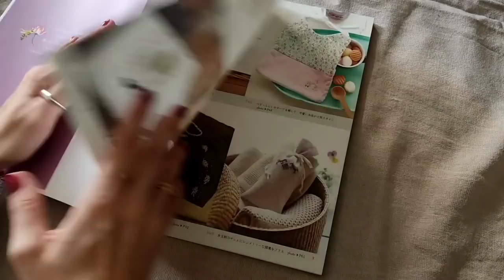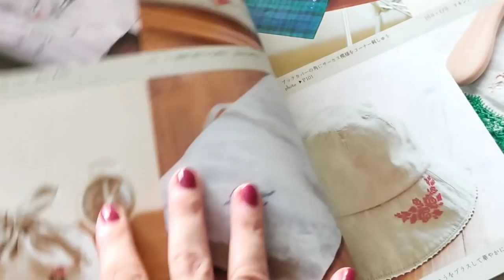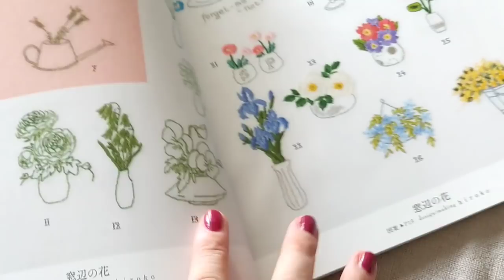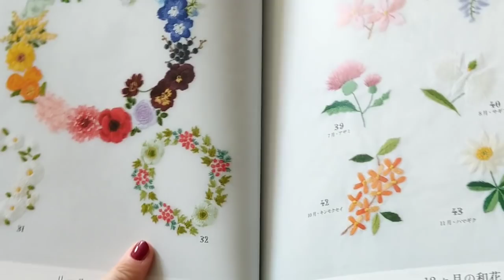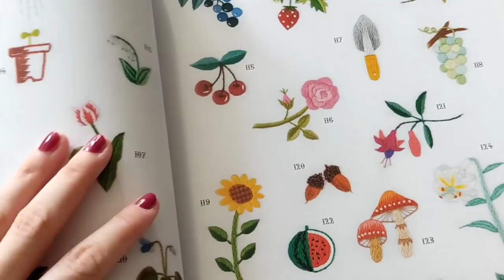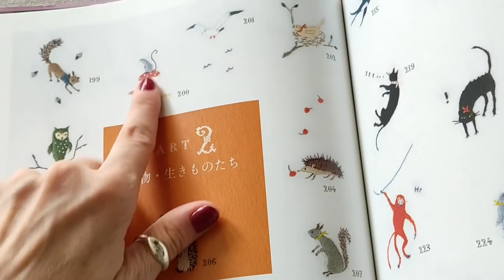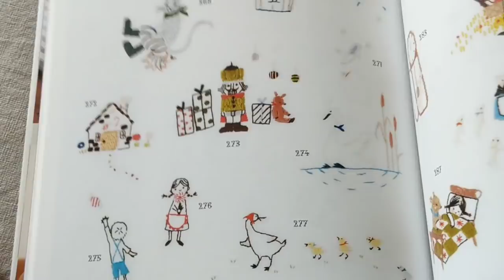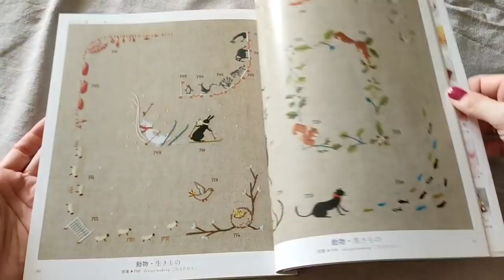НЕДЕЛЬНЫЙ МИКС #74. Новая лопапейса, интерьерное вязание крючком!Гардероб мужа.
Всем привет!
Меня зовут Настя!
Сегодня вас ждет очередной влог, обо всем по-немногу!
Будет несколько готовых работ спицами и крючком!
Надеюсь что вы хорошо проведете время вместе со мной и вдохновитесь на что-то новое, буду рада если вдохновившись моими работами вы не забудете упомянуть либо меня в своих постах в Инстаграм или будете использовать inspired_by_nastasias_inspiration , для меня это тоже служит огромной мотивацией записывать для вас новые вдохновляющие видео!

пряжа lettlopi 1408, 0051, 9417,9428
спицы 4,5, разер S

Если вы хотите поддержать мой канал и содействовать в его развитии , это можно сделать перечислив мне небольшую сумму на мой счет на PayPall Карта банка Тинькоф 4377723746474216 ANASTASIYA BELOUSOVA Для превью видео я использую программу Canva Вроде ничего и никого не забыла, спасибо! Надеюсь, вам будут полезны мои ссылки! Это канал о вязании и вещах созданных своими руками, здесь вы найдёте видео на темы: вязание спицами, вязание крючком, вязальные влоги,готовые работы, вязальные процессы и планы, рассказы о покупке пряжи ну и получите порцию вдохновения!